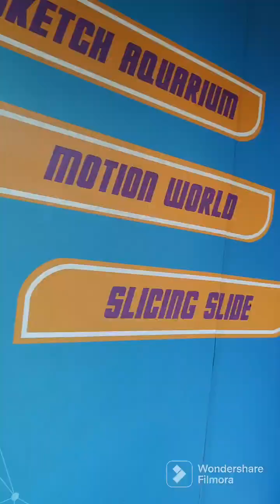Imagicaa complete tour guide| Your next destination for new years| Amazing for holiday